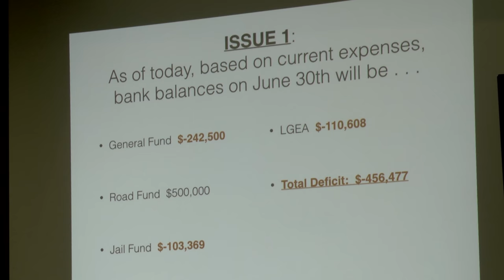Layoffs to come in Letcher County